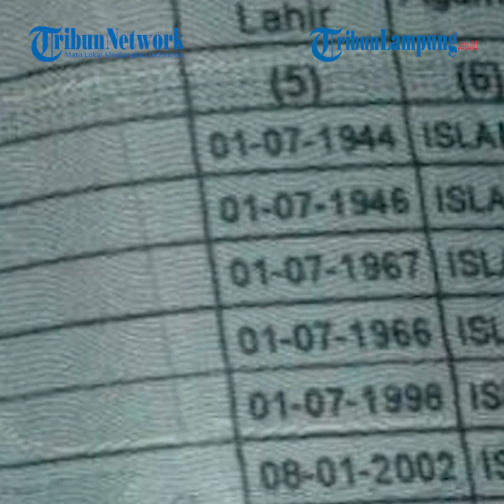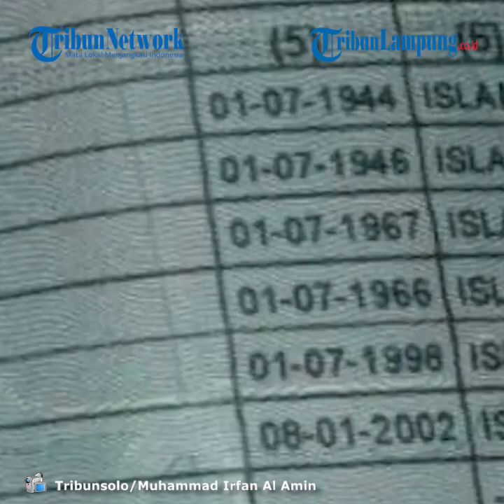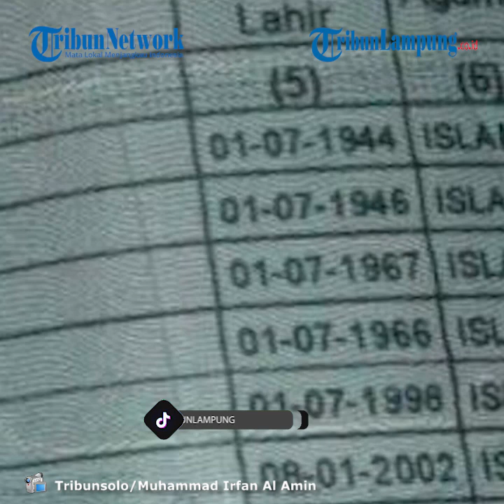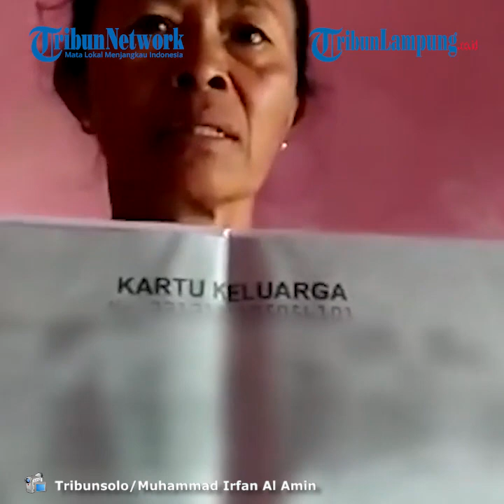Viral Satu Keluarga di Karanganyar, Lahir di Tanggal 1 Juli: Bukan Salah Ketik KK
TRIBUNLAMPUNG.CO.ID - Viral di media sosial sebuah keluarga yang semuanya lahir di tanggal 1 Juli, dibuktikan dengan kartu Keluarga yang sah.Foto sebuah kartu keluarga (KK) yang memperlihatkan sebuah keluarga yang memiliki tanggal kelahiran sama pada 1 Juli viral di media sosial.Foto tersebut diketahui diunggah oleh akun Twitter @thiranosauruss.Hingga (3/2/2021), cuitan sudah disukai lebih dari 23 ribu kali dan menuai komentar beragam dari warganet lainnya.Belakangan diketahui, kartu KK itu milik keluarga di Dusun Gumeng, RT 02 RW 05, Desa Gumeng, Kecamatan Jenawi, Kabupaten Karanganyar.Mereka adalah Siswanto Senen (54) dan istrinya Painah (55) yang tidak pernah menyangka bahwa tanggal lahir mereka akan viral."Saya juga tidak menyangka akan menjadi viral," kata mereka berdua kepada TribunSolo.com, Selasa (2/2/2021).